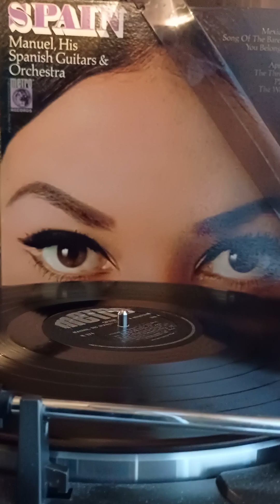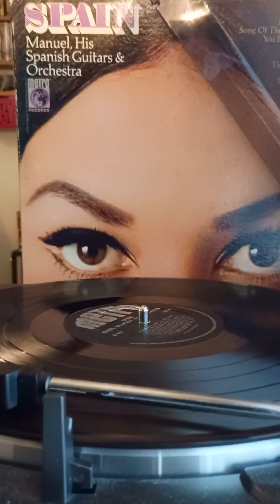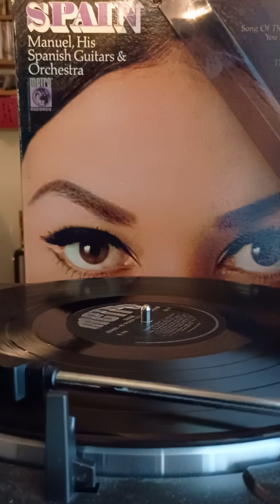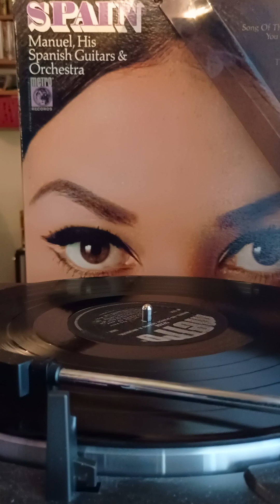Manuel His Spanish Guitars & Orchestra Mexican Hat Dance